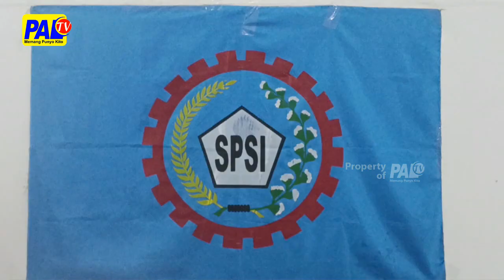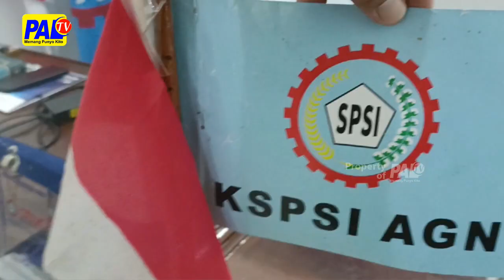May Day Jadi Momentum Penolakan Perpu Ciptakerja | Paltv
Pada Peringatan Hari Buruh Atau May Day / Yang Akan Jatuh Pada 1 Mei Mendatang // Menjadi Momentum Dari Kspsi Sumsel Khususnya / Untuk Menolak Perpu Cipta Kerja Yang Disahkan Oleh Dpr Ri Beberapa Waktu Lalu ///